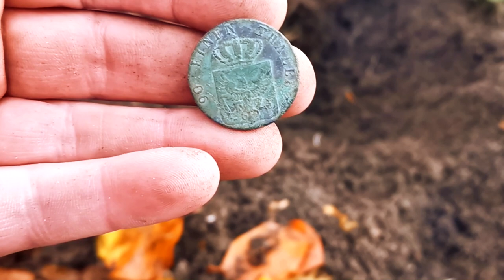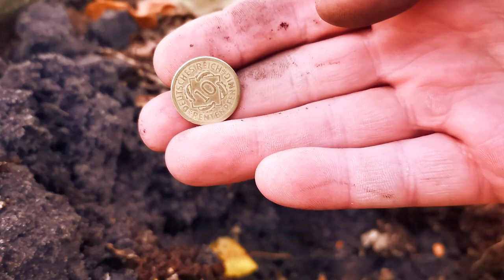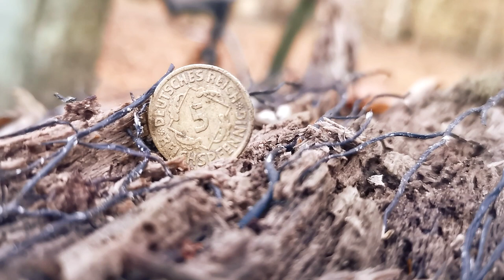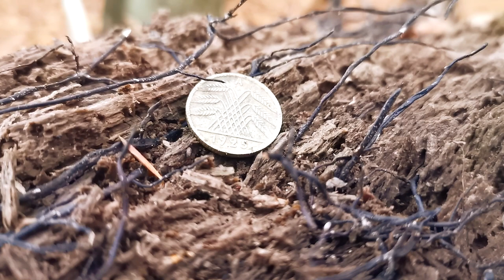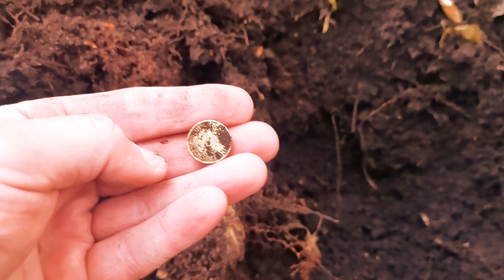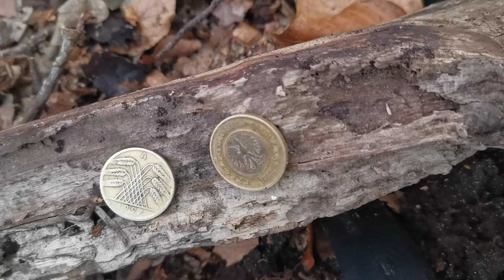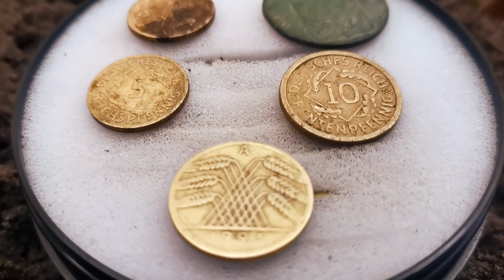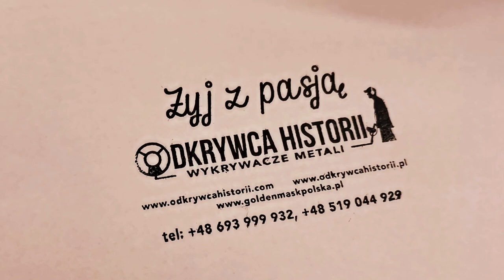Złoto Weimaru na starej strzelnicy. Kto więcej znajdzie złota? Motywator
Sklep stacjonarny : 14-240 Susz, ul.Pastowska 28